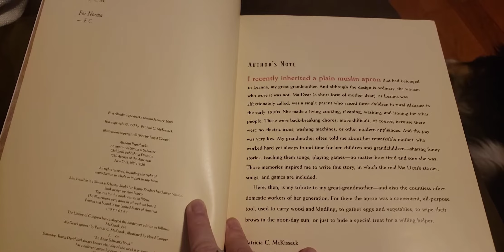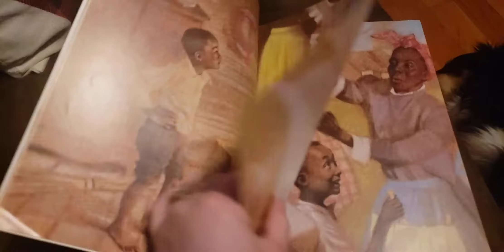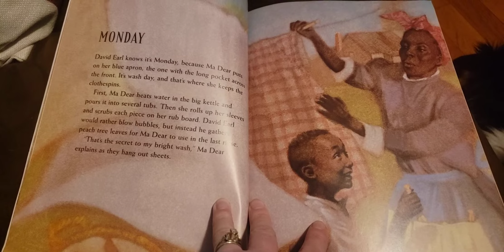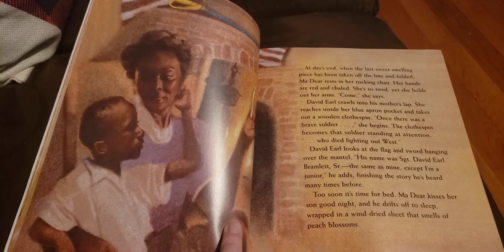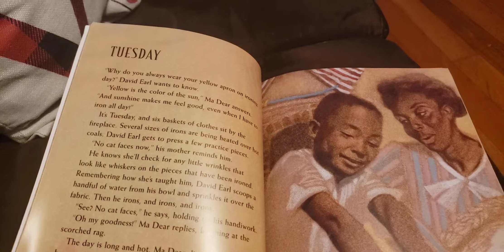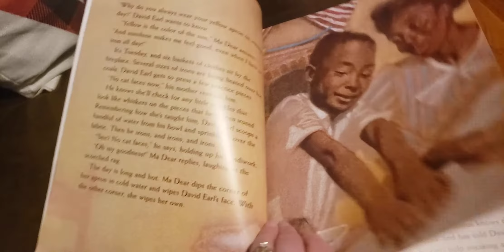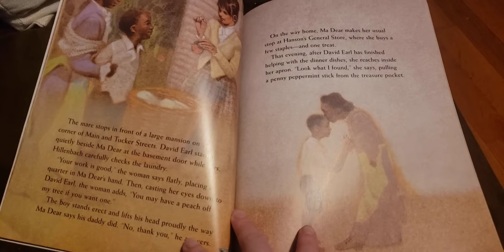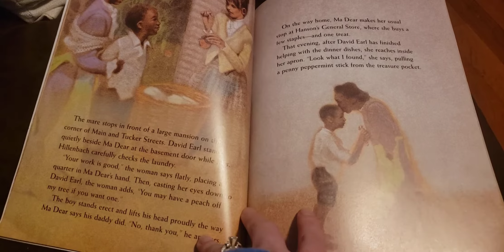Ma Dears Aprons Part 1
Mrs Amanda reads the books Ma Dear Aprons